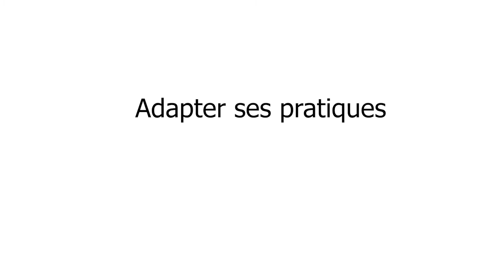SEMBio - Gérer la ressource en eau : Jouer des interactions eau-sol - Regards croisés de maraîchers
Besoin d’irriguer ou gérer les excès d’eau : comment les maraîchers composent avec leur sol.